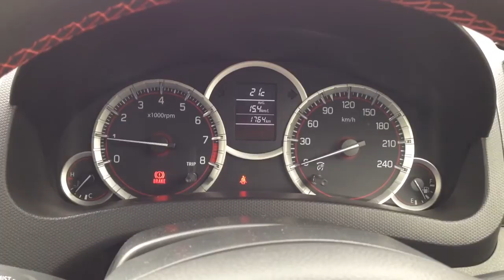2014 Suzuki SwiftSports 1.2 base ZC32S speedometer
2014 Suzuki SwiftSports 1.2 base ZC32S speedometer